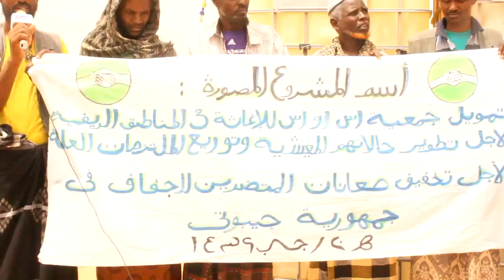Ururka SS Rural Ayaa Deeqo Gadhsiiyay Qaar Kamida Deganadii Dufantu Ku Dhufatay